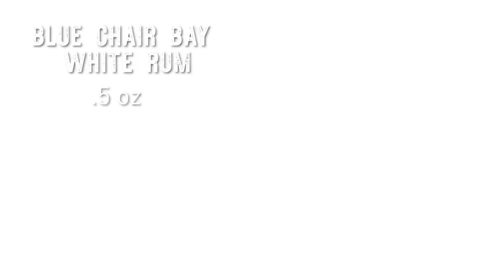Shark Bite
We're giving this SHARK BITE cocktail two fins up. Happy Shark Week!

🦈 .5 oz. Blue Chair Bay White Rum
🦈 .5 oz. Blue Chair Bay Coconut Rum
🦈 .5 oz. Blue Chair Bay Spiced Rum
🦈 2 oz. sweet and sour
🦈 1 oz. blue curaçao

Combine all ingredients and stir.